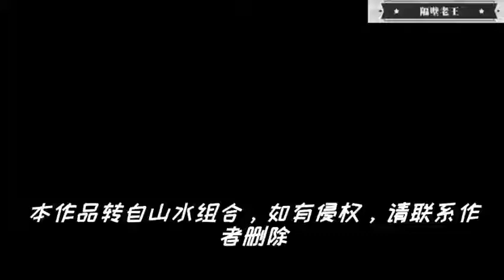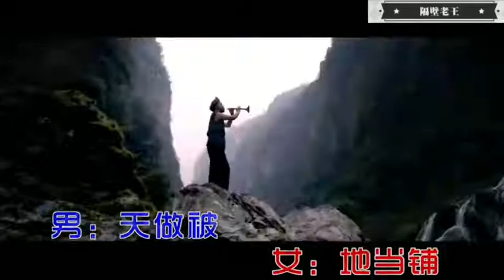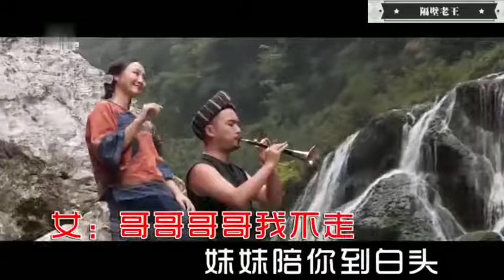Transfer from: landscape combination-don't leave.转自:山水组合-你莫走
I don't share some good songs from time to time. I hope you like them.
不定时分享一些好听的歌曲，希望大家喜欢。